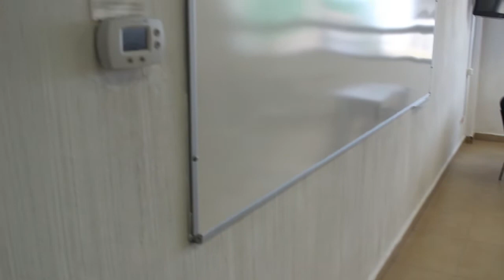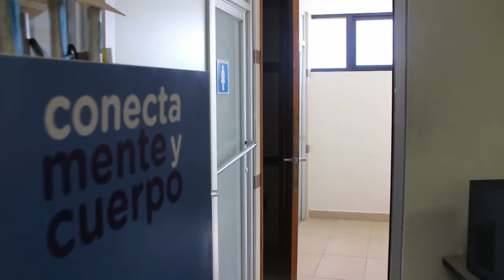Mantenimiento Áreas comunes CACEI 2021